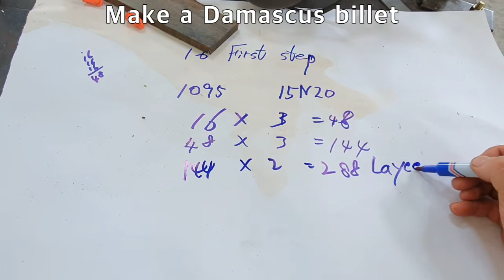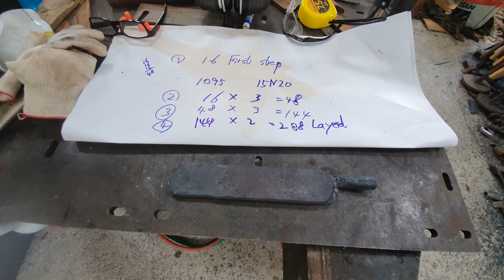Make a Damascus billet 288 layered.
How to make a damascus billet 288 layered with 1095+15n20.

Almost 3 hour to make this damascus billet!

tired tired tired.